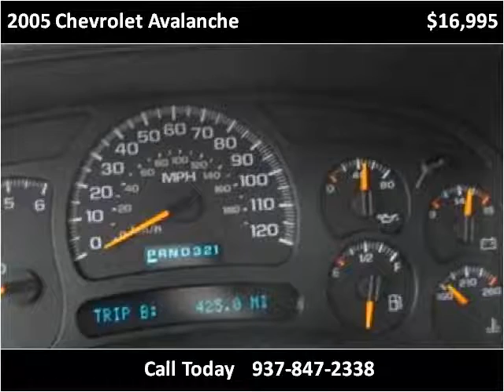2005 Chevrolet Avalanche Used Cars West Carrollton OH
This 2005 Chevrolet Avalanche is available from White Auto Exchange.